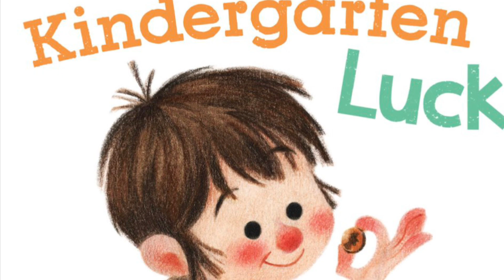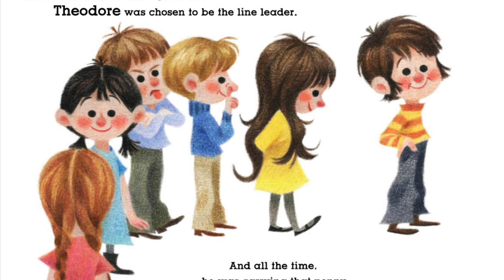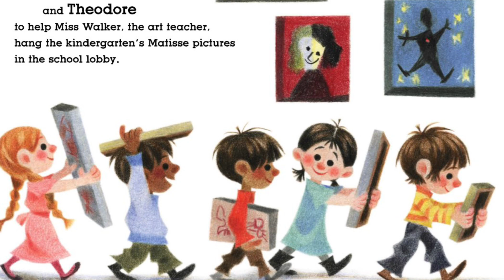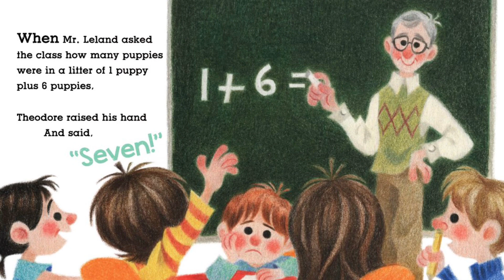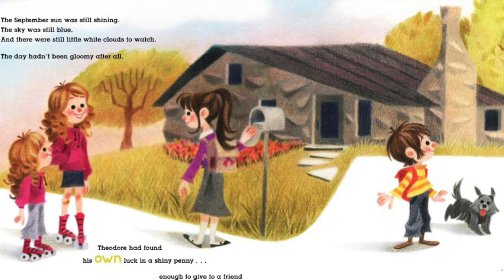Kindergarten Luck by Louise Borden | A Children’s Storytime Read Aloud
A kid's story time reading of Kindergarten Luck by Louise Borden and Genevieve Godbout. Enjoy this fun children's picture book about luck.